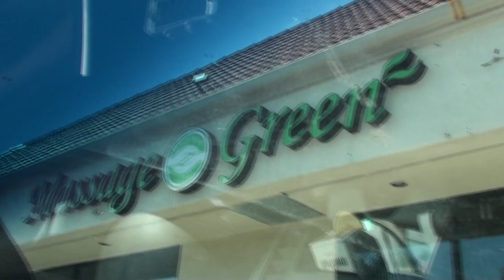REST IN PEACE SIMBA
Valerie spends a day out with Kaja, Megan in MIA again, and Kevin fixes the Kitchen